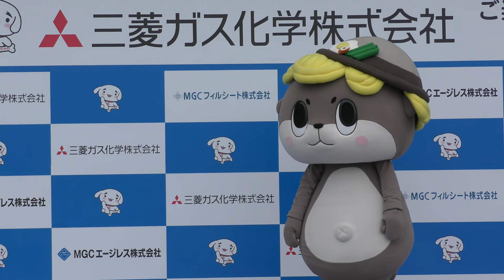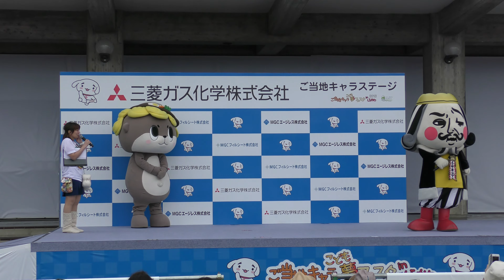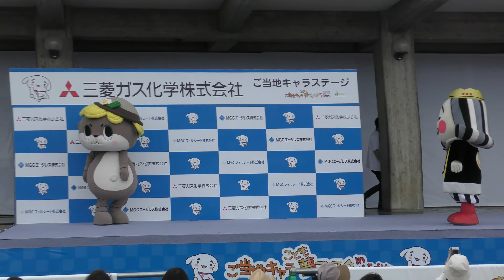白河 ふにゃっしー